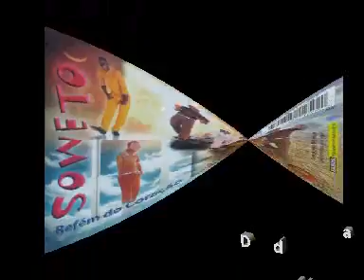Soweto - Maçã do Amor